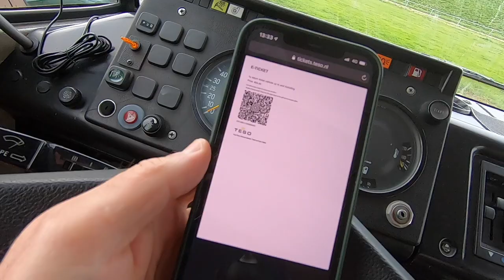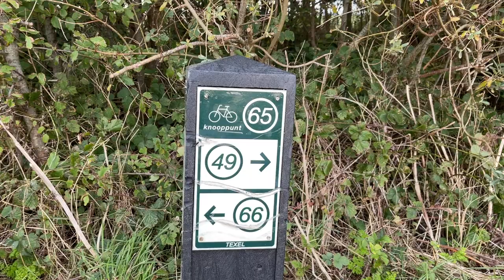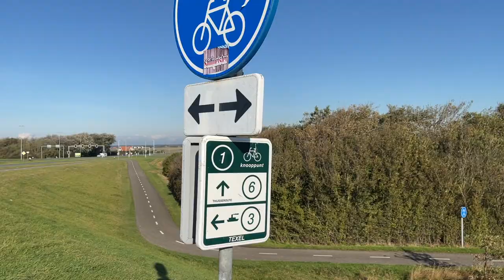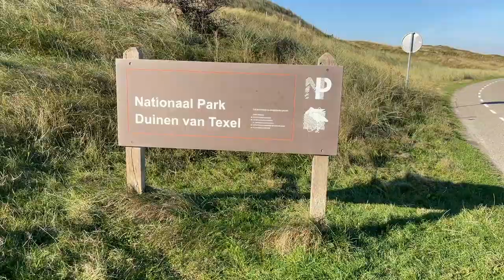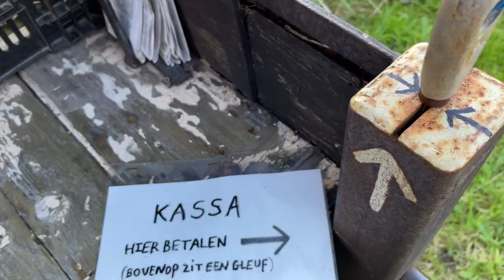Texel - Mercedes Düdo 608D Fire Truck Camper, Velosolex and a Bicycle - October 2021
This video is the latest in a series of short films documenting travelling in the Fire Truck Camper. I have owned the truck now for 5 years, originally from Germany and converted by me into a fully functional off grid travelling home.

On this trip I finally travel out of the UK on the Stena Line ship to The Netherlands, a trip I have made many times with a bicycle. The destination was the small West Frisian island of Texel, somewhere that I have never been before.

With me on the trip are my 1964 Velosolex and my gravel bike.

During the four days I cover almost 600km on an island that is 40km long.